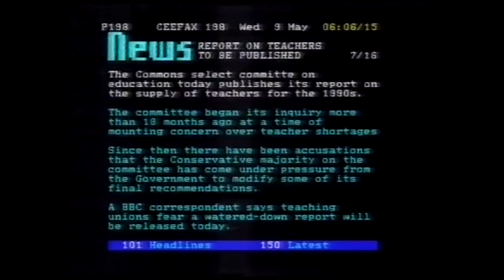TEST CARDS & CEEFAX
music
brianledwidgeflynn.de